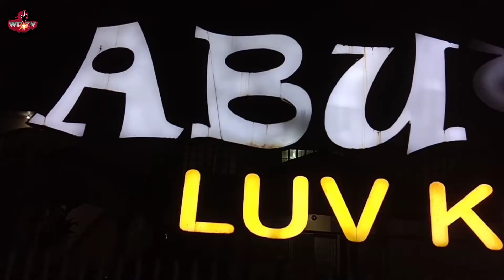Muling magkaka kulay Ang pasko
Bee Town abuyog leyte